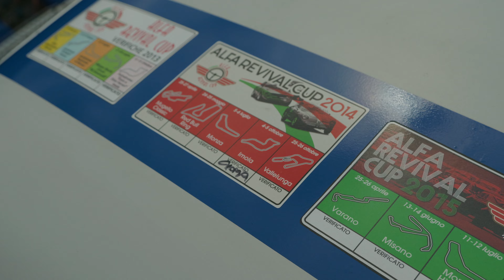Egy baráti találkozó és a ring szimfóniája | Grafico BMW Meet & pályanap - Pannónia-Ring (2024)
A nyár tele volt jobbnál jobb autós találkozókkal, de valószínűleg számunkra sokáig emlékezetes marad az augusztus 4-én megrendezésre került GRAFICO BMW Meet és márkafüggetlen pályanap, hiszen ez volt a csapat első közös pályanapozással összekötött találkozója. 🤟🔥 A BMW Meet tökéletes aláfestő háttérzenéjét folyamatosan biztosították a dübörgő pályázók a Pannónia-Ringen. 🚗😇 Az utcai autókon túl persze voltak ritkaságok (amikről mesélünk is természetesen😉), valamint épített versenyautókon át a sportautókig minden. 🏎😍 Sőt Walter egy épített E39-es BMW-vel is kimerészkedett a pályára, persze egyelőre mint utas. 😇 De nem tudtunk szó nélkül elmenni a pályanapra érkezett autók mellett sem, mert volt miből csemegézni. 😜🤘

Innen is köszönjük Bálintnak a meghívást, valamint Andrásnak az első pályanapos lehetőségünket, mint média. 🤩🤜🤛

Ha pedig szeretnél részt venni még idén egy ilyen pályanappal összekötött BMW Meet-en, akkor október 26-án még lesz rá alkalmad, további részletek az eseményen 🔥👇

FEJEZETEK
0:00 - BMW orgia és pályanap pillanatok
0:50 - Úton a Pannónia-Ringre
1:58 - Elképesztő autók egy helyen
2:09 - Beköszönés a Ringről
2:47 - Az épített kék BMW E39
3:06 - Az E39 tulaja mesél az autóról
3:57 - Pop the hood - A 4.6 V8 ALPINA motor
4:20 - De vannak itt még finomságok...
6:15 - A márkafüggetlen pályanap autót is szemügyre vettük
6:21 - A Honda Civic Type R
6:54 - A franciák is képviseltetik magukat (Alpine A110)
7:14 - Walter elszabadult és jönnek az olaszok
7:42 - Busso motor és az ódák (2.0 NORD motor)
8:06 - A csodás új Capri (nem)
8:18 - Ford és a jelenlegi üzletpolitikája...
9:19 - Technikai szünet pillanatok
9:30 - A V10-es Renault Espace
10:04 - A nem gyári Alpina B6 és a telefon esete (just joke)
10:47 - A BMW M3 E92 V8 motorral
11:11 - BMW Meet montázs
11:25 - Walter az E39-el felmegy a pályára és időjárásjelentés
11:46 - Pályán cikázó csodák
12:05 - Had szóljon a V8 és Zoltán mesél a pályáról
13:22 - Szép időt futottak
13:38 - BMW M felvonulás a pályára
14:13 - Az E46-os, ami kicsit más mint a többi M-es BMW
16:30 - A rajt pillanata
16:48 - A pályázás pillanatai
17:06 - Kiköszönés és köszönetnyilvánítás
17:27 - Outro